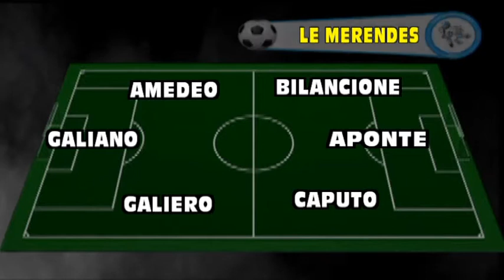Celtic Glasgow VS Le Merendes (VII GIORNATA SERIE SUMMER)